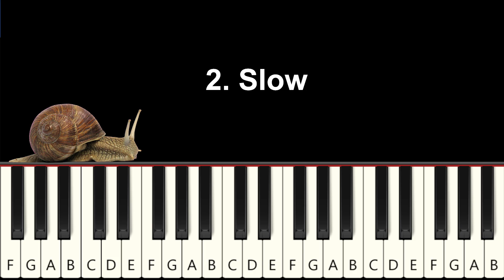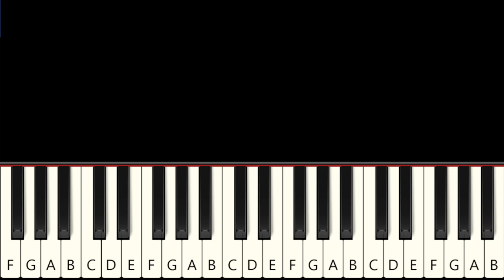Wacky World - TADC (The Amazing Digital Circus) - Fast and Slow (Easy) Piano Tutorial - Beginner